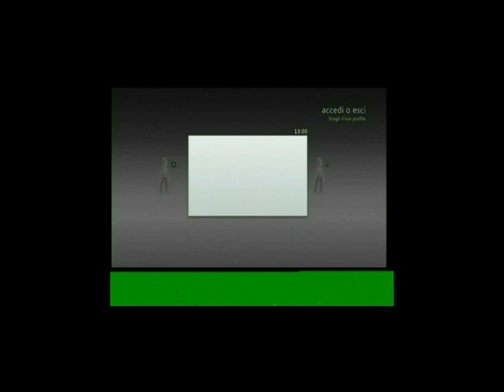Call of Duty black ops #8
-TXT_personale-

(NON CANCELLARE DA QUA IN POI)